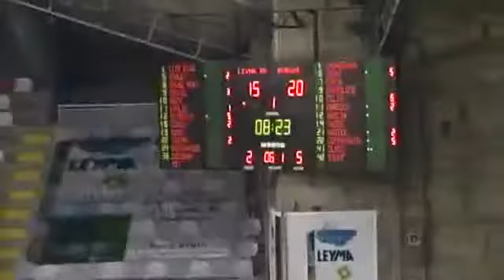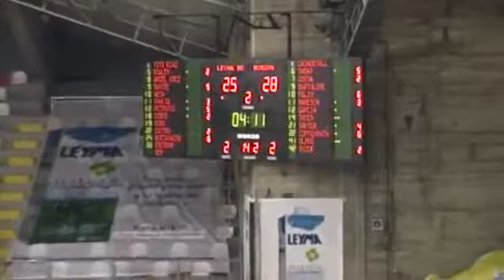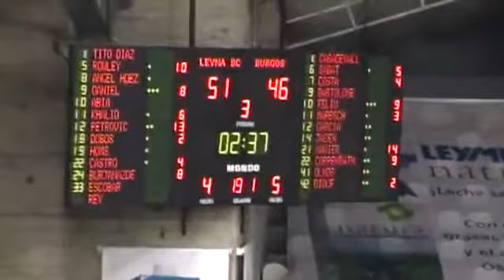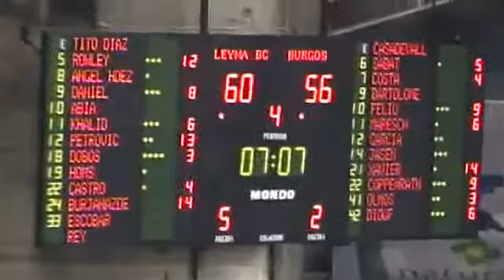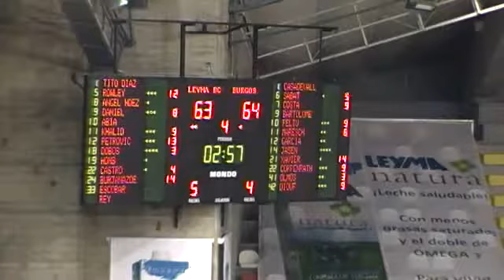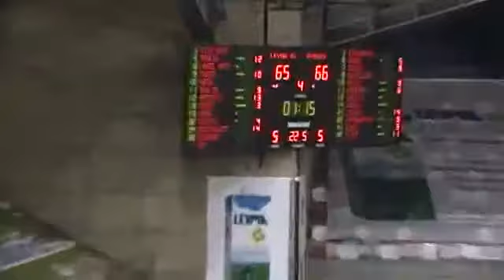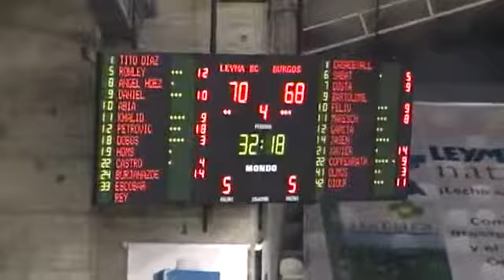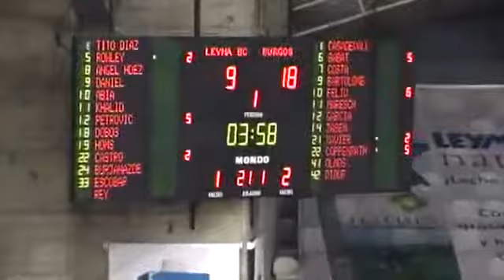Liga Adecco Oro J3 LEYMA BASQUET CORUÑA.,71 68,FORD BURGOS. (17/10/2017)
Liga Adecco Oro J1 LEYMA BASQUET CORUÑA.,71 - 64,FORÇA LLEIDA CLUB ESPORTIU. (03/10/2017)

Liga Adecco Oro J2 C.B. VALLADOLID.,77 - 68,LEYMA BASQUET CORUÑA. (11/10/2017)

ADECCO ORO JORNADA25 LEYMA NATURA BASQUET CORUÑA.,53 - 81,FORD BURGOS . (28/03/2017)

Liga Adecco Oro J3 CLUB OURENSE BALONCESTO.,63 - 65,QUESOS CERRATO PALENCIA. (17/10/2017)